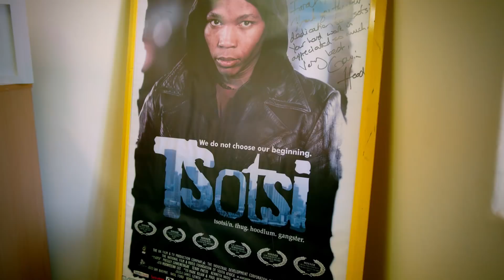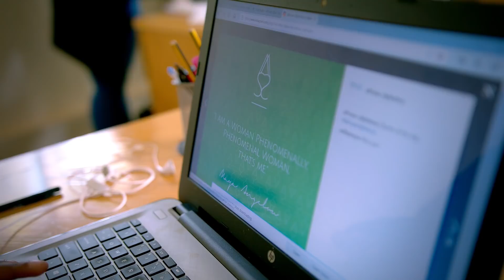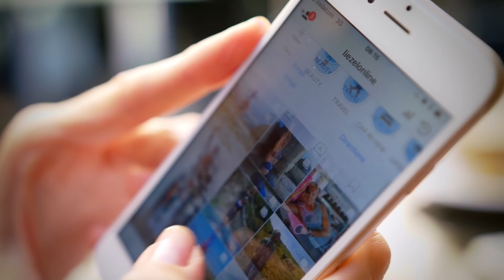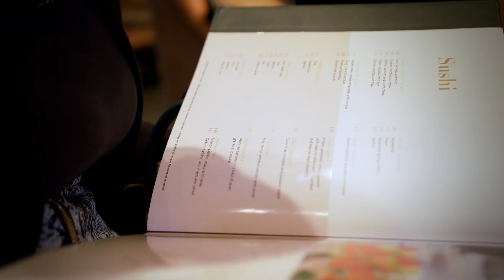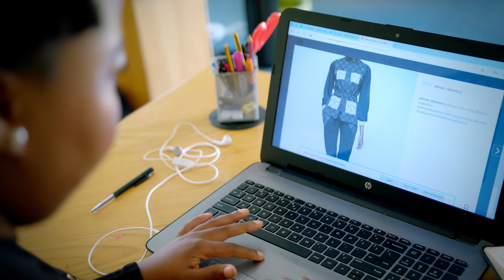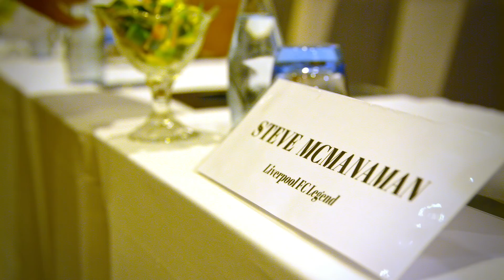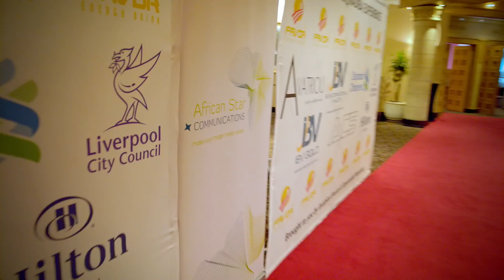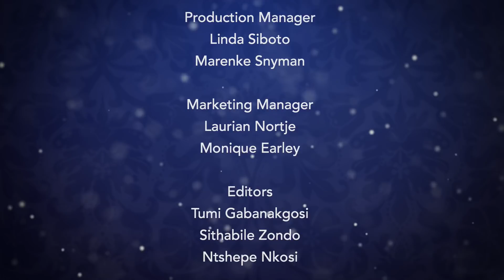The Mavericks Eps 6: Farah Fortune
Pitbull in Heels, Farah Fortune is a PR marvel and brand manager who has dominated the industry in South Africa, Nigeria and Kenya. In this episode she is celebrating Madiba with former Liverpool players, by setting his memory in stone.

Catch The Mavericks Mondays at 20:30 on SABC 3!

In the new lifestyle entertainment series The Mavericks we meet successful South African entrepreneurs as they pursue new dreams. We are introduced to trailblazers, self-made millionaires and innovators who are the epitome of successful South Africans. The show unpacks the tools to success by uncovering the realities of self-made industry influencers as they pursue new business or social challenges. They have already achieved much, but the series captures them as they take a new turn in their journey.